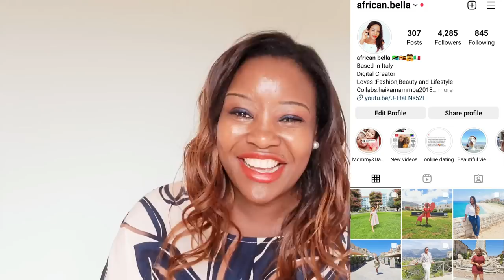AFTER 6YEARS OF SINGLE LIFE IAM BACK TO SEARCH FOR MY PERFECT MATCH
AFTER 6YEARS OF SINGLE LIFE IAM BACK TO SEARCH FOR MY PERFECT MATCH,in today's video will be sharing with you a profile of  this beautiful Kenyan lady lady who has been single for 6years and now she is ready to search for her perfect match.So if you are a single guy out there searching for your match this might be a great chance for you to find your Soul mate.The lady's name is Polly 32 years old,intelligent and independent strong lady.She shared with you a bit of her life background as a way of getting to know her and for those are wondering how can a beautiful lady like Polly be still single and searching for her perfect match,she also shared a bit of love journey to search for her soul mate in real life and on online dating apps,Which will help you understand better where she is coming from.I believe exist single men who have been so unlucky to find genuine ladies,here is your great chance becauuse Polly is educated,honest,loving,caring,supportive and has a great sense of humour.For single Ladies searching,you will really learn a lot from this ladies profile and her story.It will be really interesting to watch.